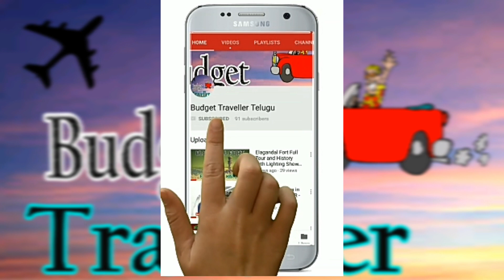Gajwel Railway Station( manoharabad- kothapalli) || karimnagar Railway Jn updates